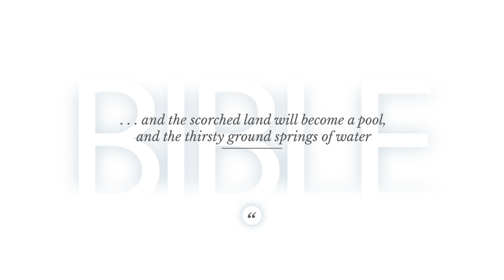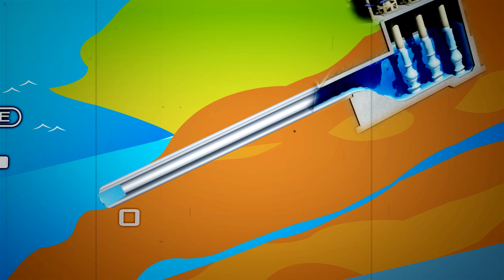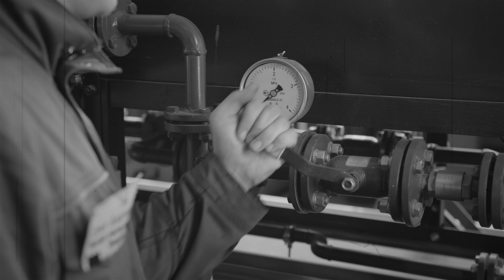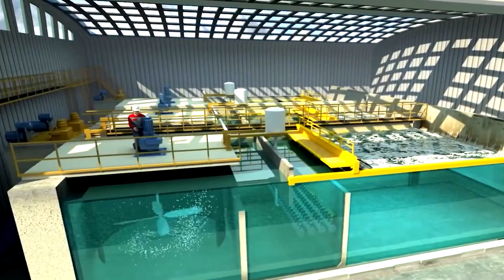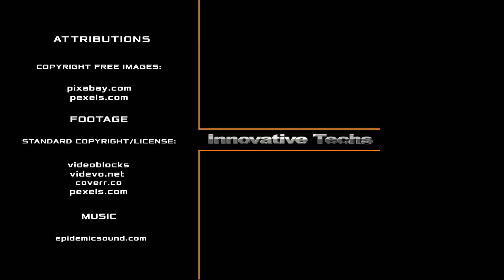Liquid Gold of Israel. How smart water management enriched the nation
October 5, 1967 – Israel begins a six-day war against the Arab countries, explaining this by the desire to get ahead of the Arab attack. But the prerequisites for this were not only in religion. In 1964-67, the sharing of water resources was one of the most divisive issues. The situation was so acute that the Arab countries planned to move the headwaters of the Jordan River so that the water would not reach the Jews. In turn, Israel was aware of how important water is for the development of the state. The victory in the war and the capture of the Golan Heights allowed Israel to gain control of the Sea of ​​Galilee and have access to its resources. Today the conflict is frozen, but the problem of water is no longer an issue, because Israel produces 20% more than it consumes. How did the country transform from a critically water-stressed nation to a prosperous water-abundant nation? Keep watching!  As soon as Jewish settlers began to arrive in the territory of modern Israel in the early twentieth century, it became clear that there was not enough water.